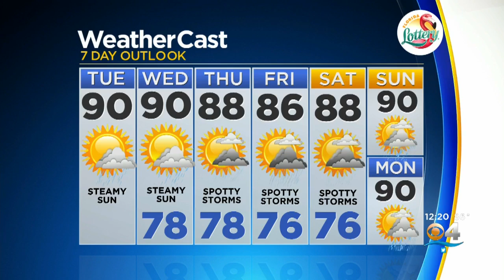CBSMiami.com Weather @ Your Desk 4-14-20 12PM